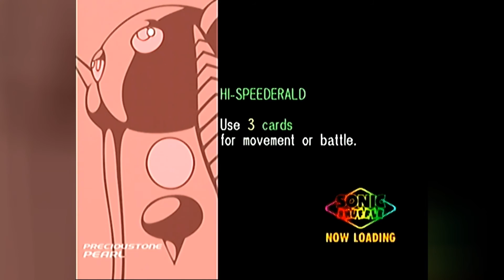Let's Play Sonic Shuffle pt 10 - Jungle Book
A jungle over run by dark magics

This project will be focusing on the Story mode of Sonic Shuffle, 100 percenting this game is a mad man's dream so this is more of a casual playthrough.
Keep in touch via the social media!